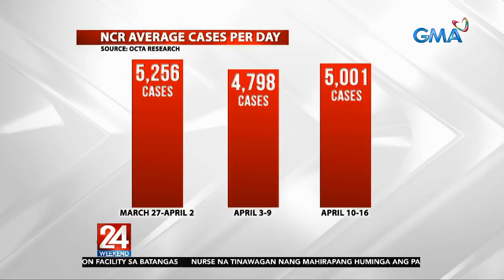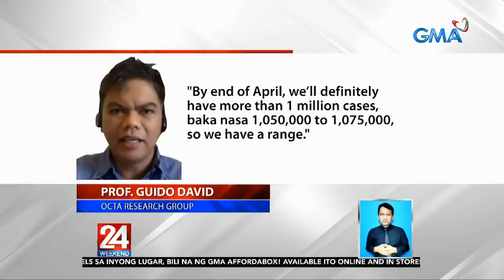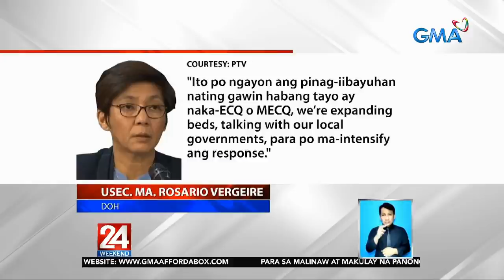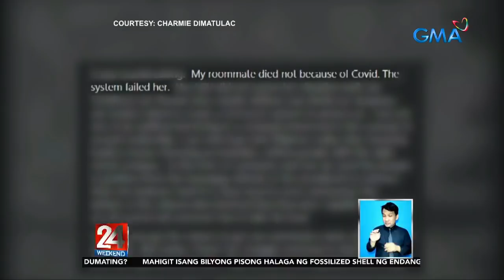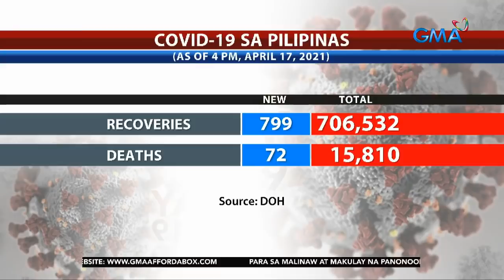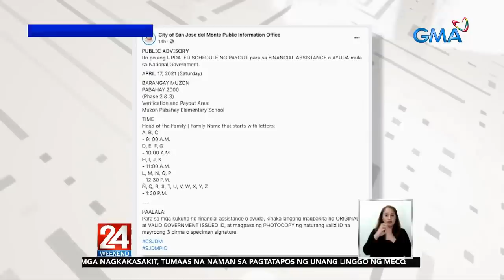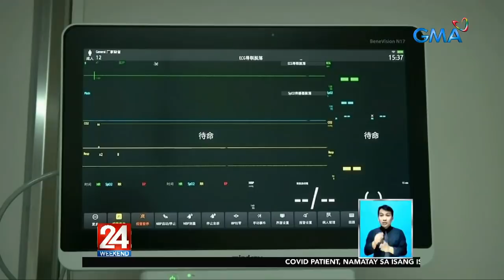24 Oras Weekend Express: April 17, 2021 [HD]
Narito ang mga balitang ating tinutukan ngayong Sabado, April 17, 2021:

- Mga bagong kaso ng COVID-19 sa Metro Manila, tumaas ulit sa unang linggo ng MECQ

- COVID patient, namatay sa isolation facility

- Active COVID cases, lampas 200,000 ngayong araw

- Wing van truck at dump truck, nagbanggaan

- Bagyong “Bising”, lalo pang lumakas; mga lugar na nasa ilalim ng wind signals, nadagdagan pa

- Aabot sa 200 toneladang fossilized shell ng taklobo na ilegal na kinuha, nasabat

- Barko, nasunog matapos sumabog ang kargang 200 drum ng gasolina; isa patay, 2 nawawala

- Ilang taga-QC, bigong makapagbakuna kontra COVID-19 dahil ‘di umabot sa quota

- Mga pumila para sa ayuda, nagkagulo; ilang matatanda, naipit at hinimatay

- Vice Pres. Robredo, naka-quarantine matapos magpositibo sa COVID ang kaniyang close-in security

 - Tatlong payout site, itinayo na sa isang barangay sa Las Piñas dahil sa dami ng benepisyaryo

- WHO: pinakamabilis na pagkalat ng COVID-19 sa mundo mula nang magsimula ang pandemya, maaabot na

- Ilang Kapuso stars, kaniya-kaniyang summer diskarte sa kanilang bahay

- Community pantry sa Maginhawa St., tinutularan na sa iba pang bahagi ng NCR, Rizal, at Laguna

24 Oras Weekend is anchored by Ivan Mayrina and Pia Arcangel, featuring top news stories from the Philippines. for more.